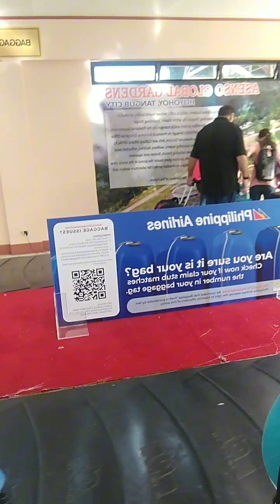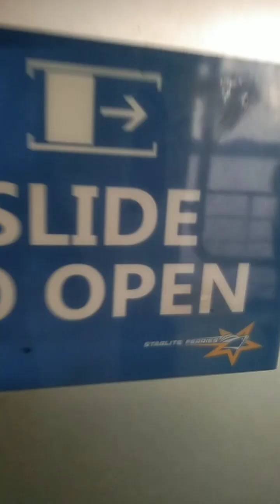"MAIKLI LANG ANG BUHAY"